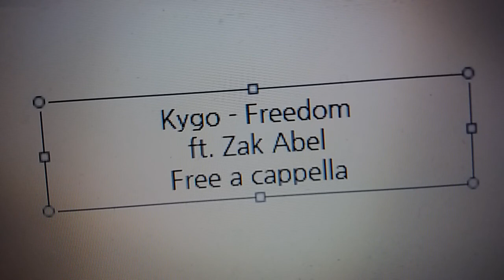Kygo, Zak Abel - Freedom ft. Zak Abel Free a cappella フリーアカペラ